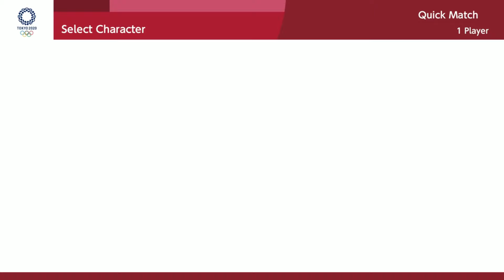Mario & Sonic At The Olympic Games Tokyo 2020 Swimming ( Hard) Mario Luigi Wario Peach Daisy Waluigi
Mario & Sonic At The Olympic Games Tokyo 2020 Swimming ( Hard ) Mario Luigi Wario Peach Daisy Waluigi  Dr Eggman Amy and Blaze